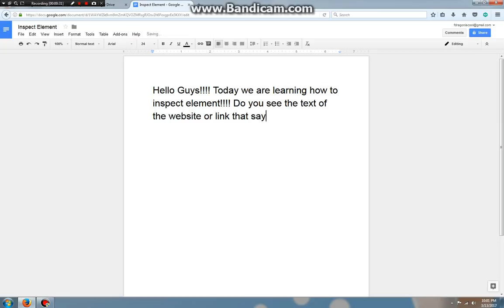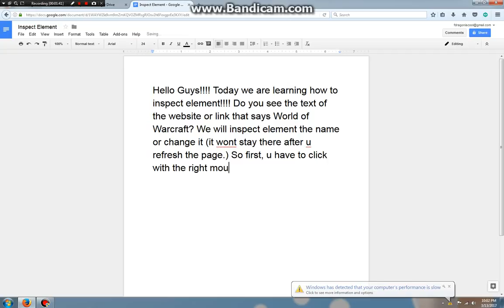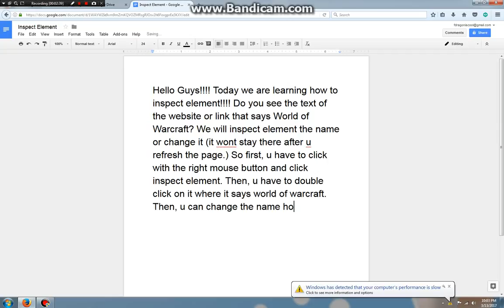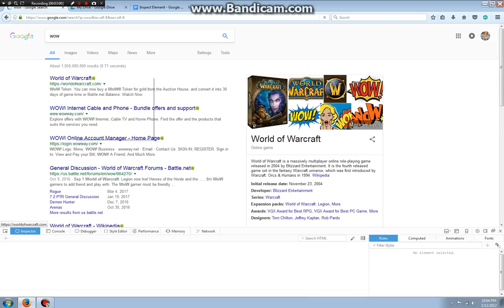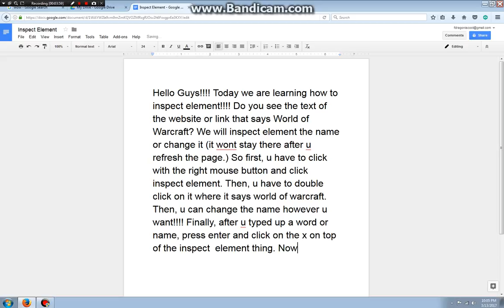How to Inspect Element (pretty easy)